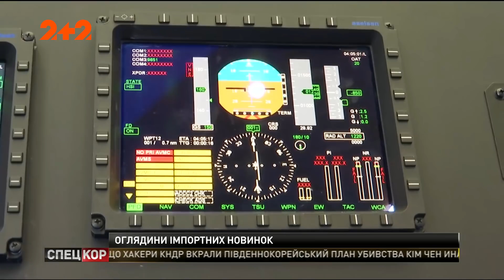У Києві відкрилася виставка "Зброя та безпека-2017"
У Києві 10 жовтня пройшла церемонія відкриття XIV Міжнародної спеціалізованої виставки "Зброя та безпека-2017". Виставка має на меті сприяти розвитку української оборонної промисловості.